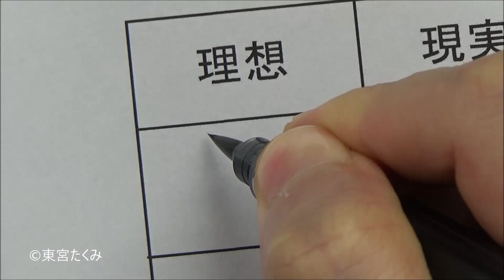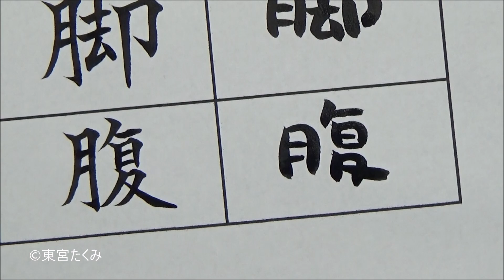色々な理想と現実を手書き文字で表現してみた